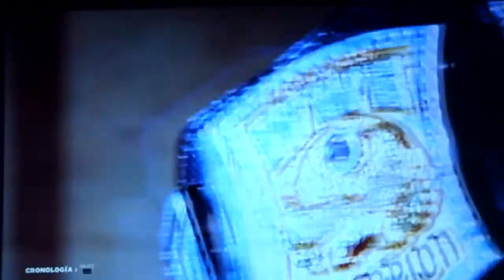WWE2K15 2K SHOWCASE. HUSTLE,LOYALTY,DISRESPECT (EP.1) ESPAÑOL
Ya tenemos el WWE 2K15!